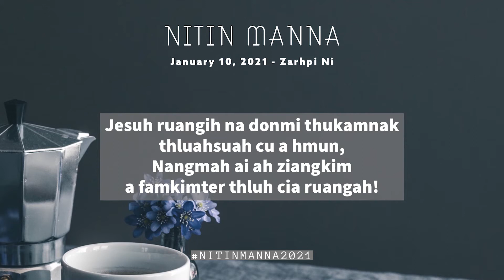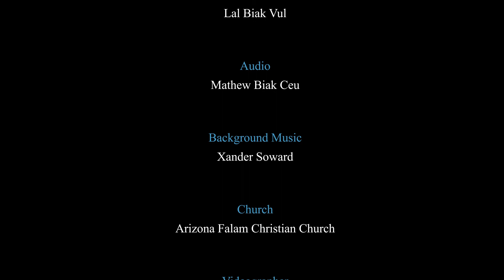Nitin Manna - January 10, 2021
A It-thatmi Hnaṭuanpi

Zaanlam Ni a tlak cuahco tikah Abrahram cu a itthat. Cutikah a hnenah ṭihnung tuksuumza khuathim a rung thleng.
– Seem. 15:12